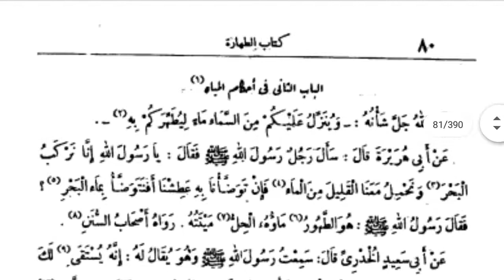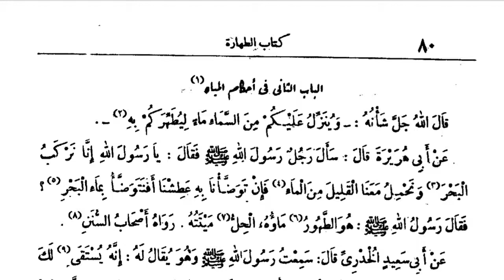TAC HADİS DERSLERİ 24 (Kitabu taharet 1.bab)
Et tacul camiulil usul fi ehadisi resul kitabı 24.ders (Kitabul taharet 1.bab temizliğin fazileti)